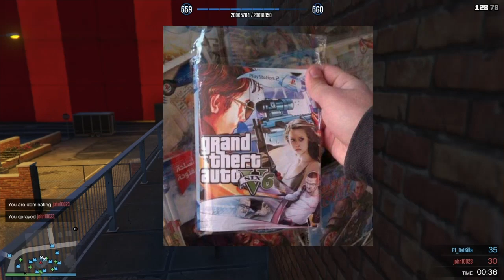GTA 6 NEW IMAGES OF VICE CITY!? INSIDE STORES!? NEW IMAGE LEAKS !? NEW INFO AND MORE! (GTA VI)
GTA 6 NEW IMAGES OF VICE CITY!? INSIDE STORES AN!? MORE NEW IMAGE LEAKS !? NEW INFO AND MORE! (GTA VI)

Hey P1 Gang! Today, We are in talks of playstation postponed event and then we go into detail on how the interior on gta 6 can be so bright an huge if it brings it to us!  also more images debunks an more! Enjoy

Credit for the Logo/background-
reddit u/dalton_layne/
Ferdinanths background!

join the P1 Discord!! Questions, Hangout, Positive Viewers!

🎮 My Gaming Setup!✪ Elgato game capture HD60s
🔥✪ XtremePro desk
🔥✪ CyberPowerPC GTA 2060 SUPER
🔥✪  Astro A10 Gaming Headset
🔥✪ Ps4✪PC✪Xbox1S
🔥✪ Red & Black Gaming Chair
🔥✪ Monitor Asus MX299Q  /Plasma
🔥 ✪ OBS & Sony Vegas Pro 16
🔥✪ Stream Deck
🔥✪ L shape desk
🔥✪ Delicious Coffee Creamer
🔥✪  Playstation VR